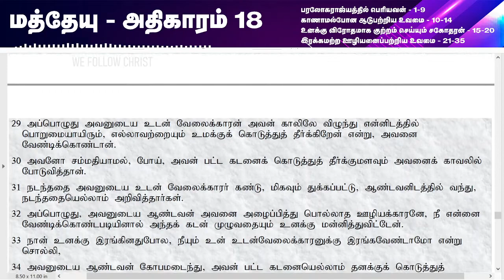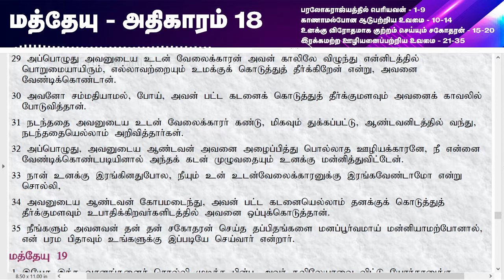மத்தேயு - Mathew 18 | Tamil Audio & Video Bible | We Follow Christ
Tamil Audio & Video Bible
Mathew Chapter 18 in Tamil